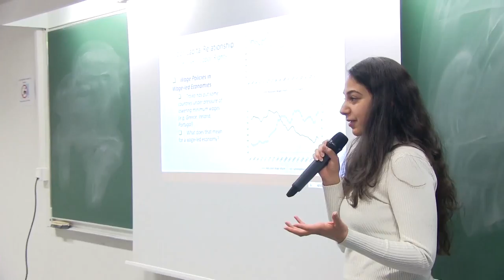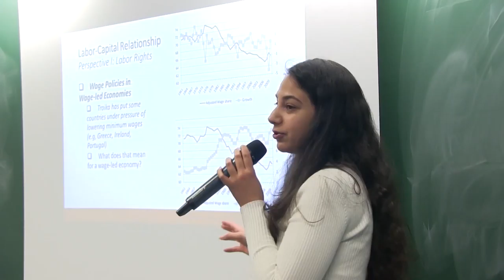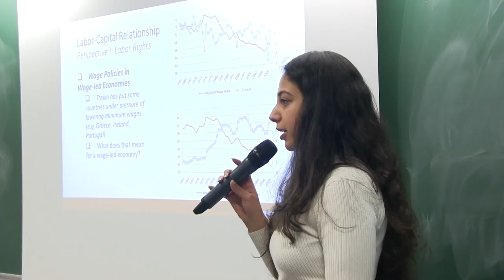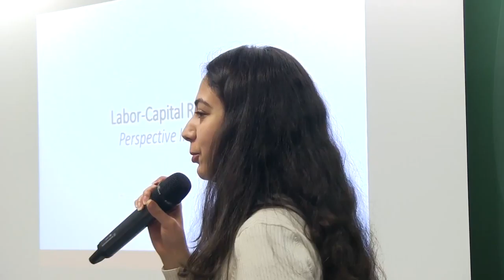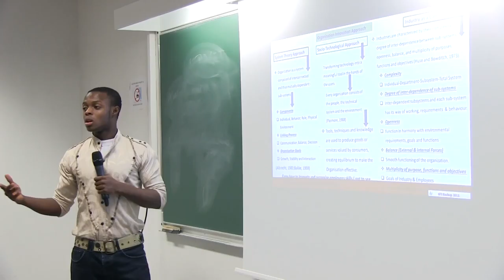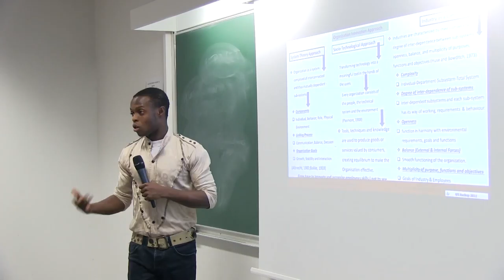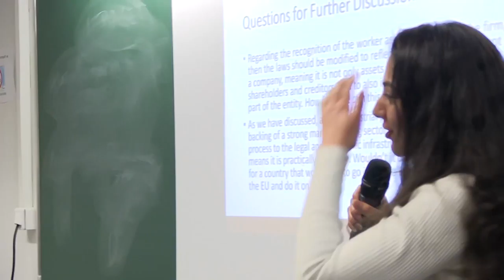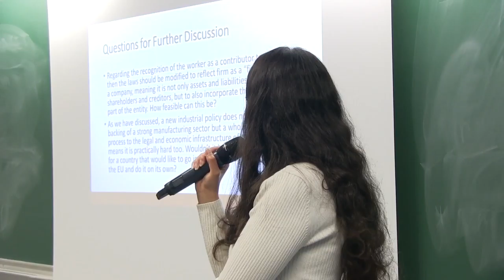EPOG seminar #139: Gabriel COLLETIS – Industrial urgency!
EPOG seminar #139 – Gabriel Colletis

"Industrial urgency!"

Speaker: Gabriel Colletis, Professor of economics, Université Toulouse 1, LEREPS
Discussants: Emmanuel Akande & Mariam Attala